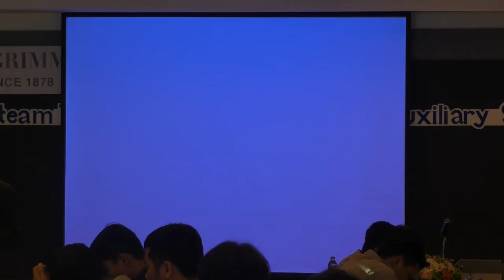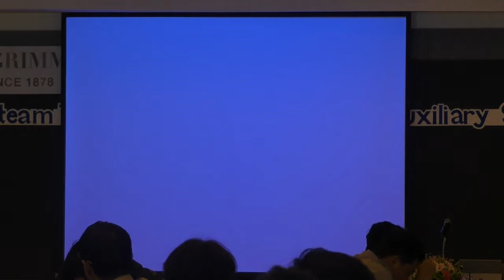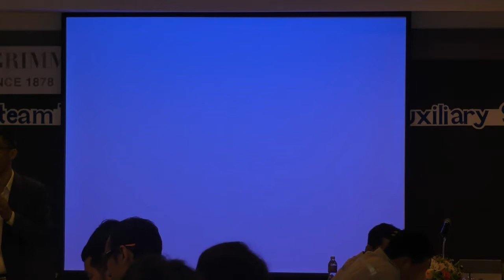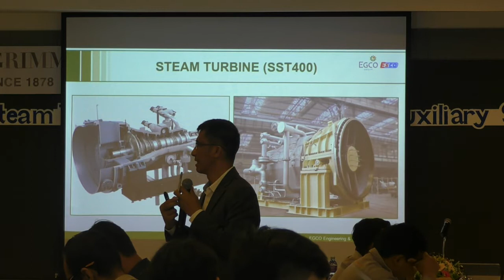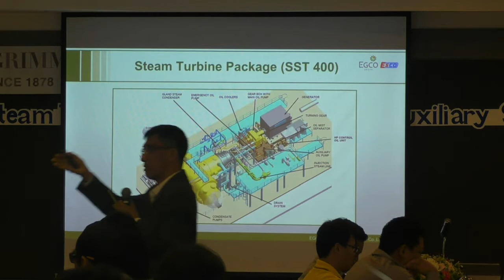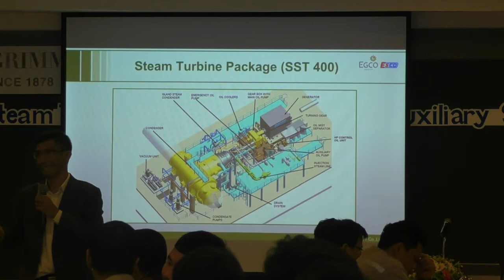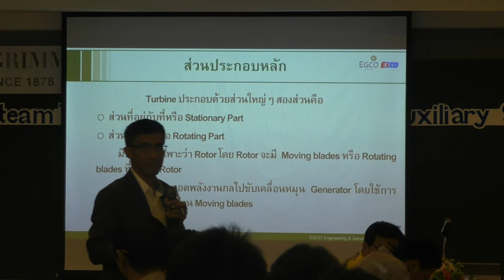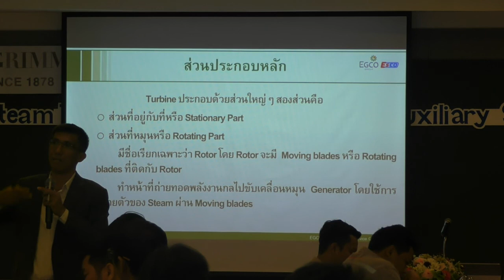B Bgrimm Power Stream Turbine S1470001